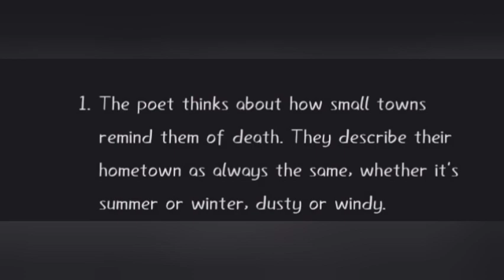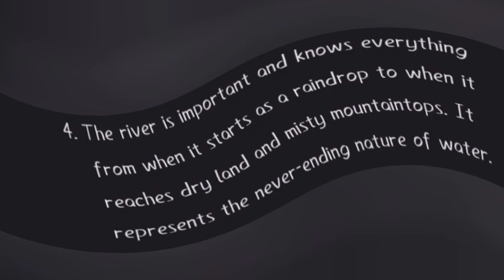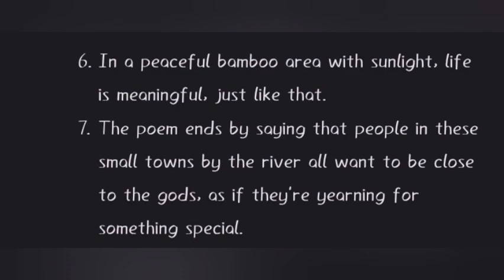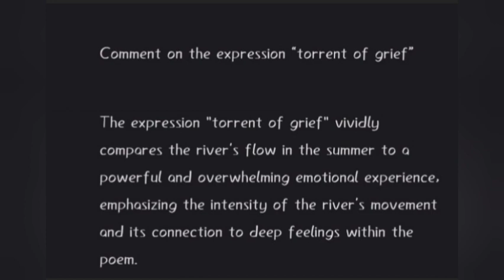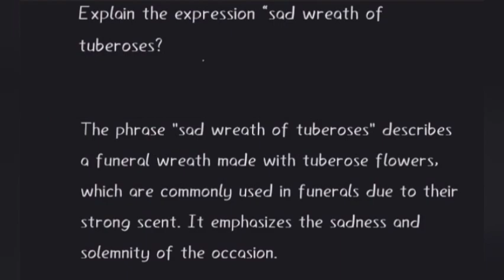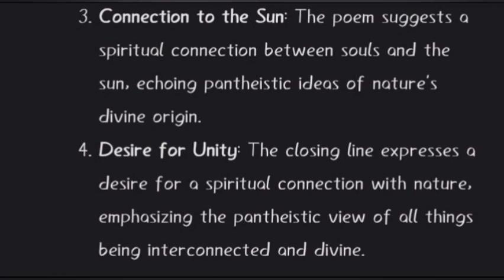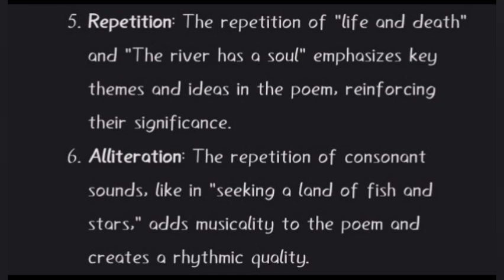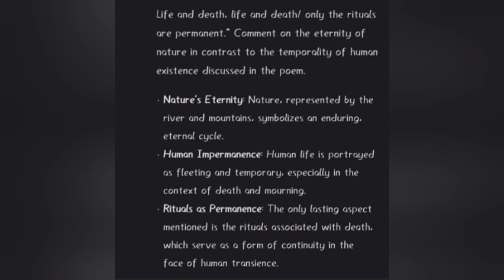Small Towns and the River Malayalam Summary And Notes. | Readings on Indian Literatures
Summary and notes of Small Town and the River from Readings on Indian Literatures